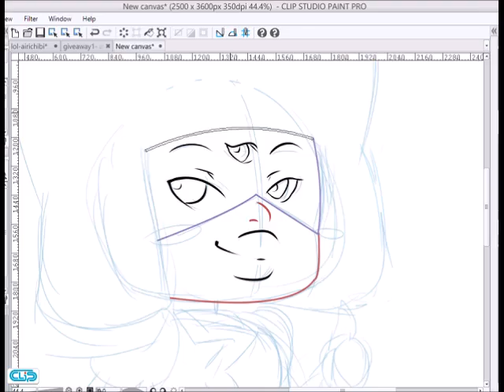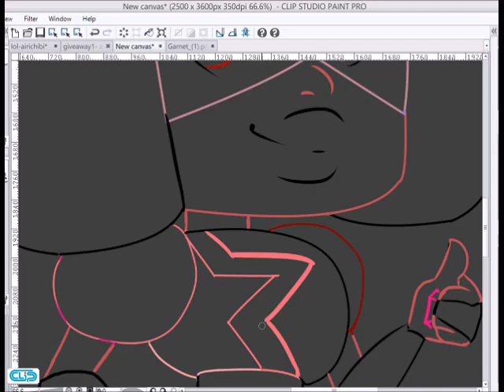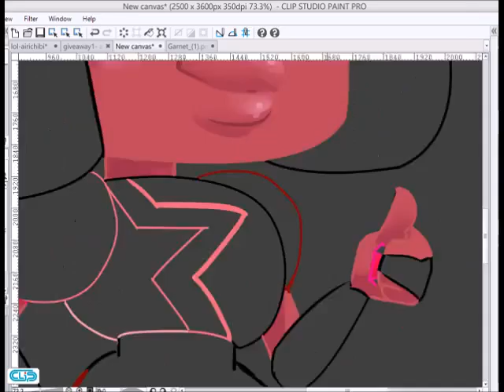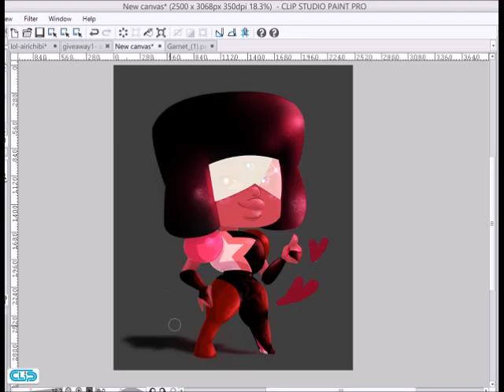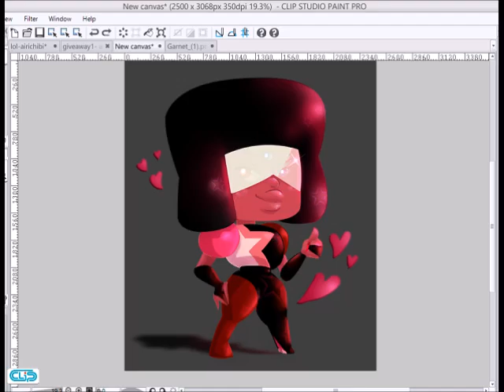chibi Garnet speedpaint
Speed paint of Garnet from Steven Universe in chibi version.